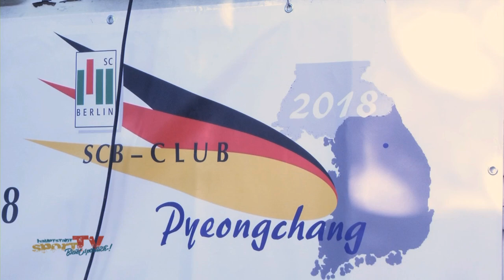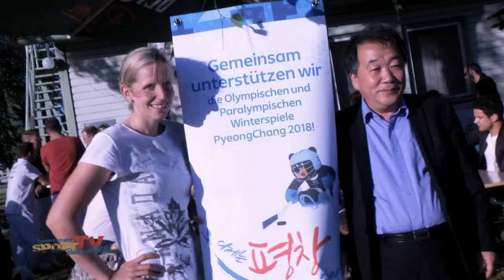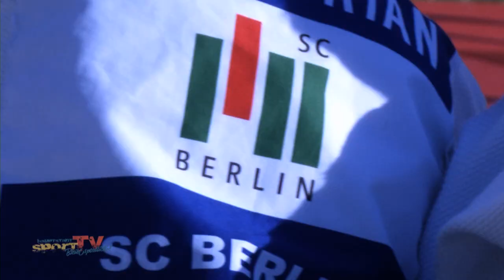Grillabend des SC Berlin | 2017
Jede Familie unterstützt ihre Mitglieder. So auch beim SC Berlin. In einem eigens gegründeten Club werden Sportler auf ihrem Weg zu den Olympischen Spielen gefördert. Aktuell vor allem für die Winterspiele 2018 im südkoreanischen Pyoengchang. Und jede Familie feiert auch gerne mal. In dem Sinne lud der SC Berlin Mitglieder, Unterstützer und Vertreter aus Korea zum alljährlichen Grillabend ein.